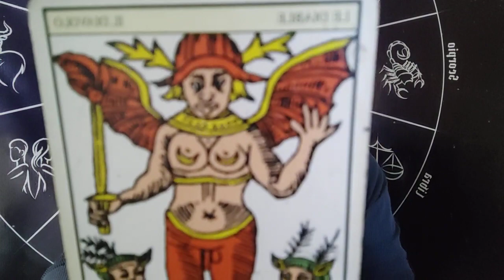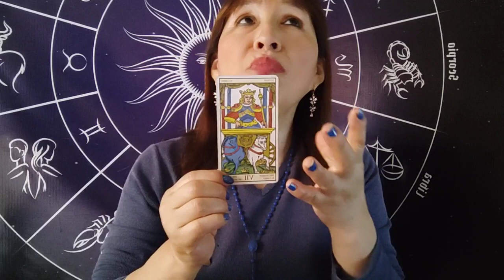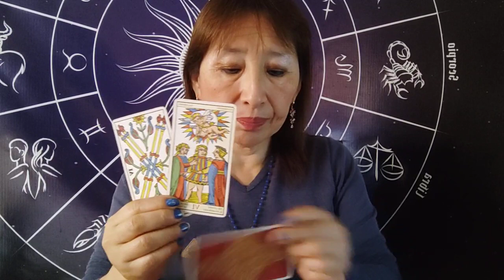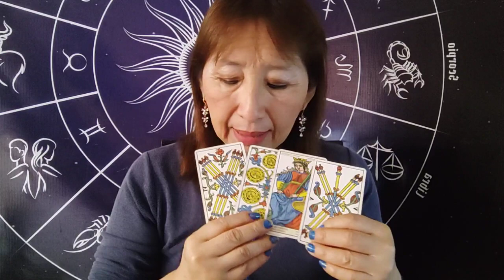HORÓSCOPO DÉ AMATISTA SAGITARIO CAPRICORNIO ACUARIO PISCIS 24 NOVIEMBRE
PERFUMES DE PROTECCION Y MAS.